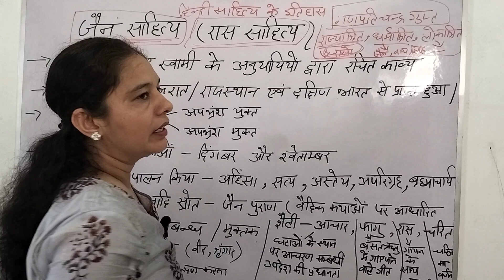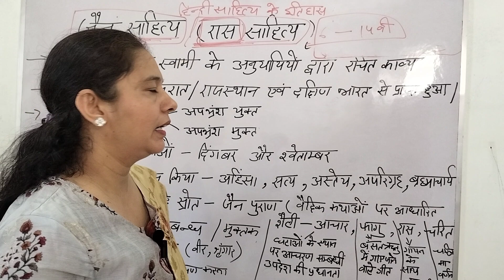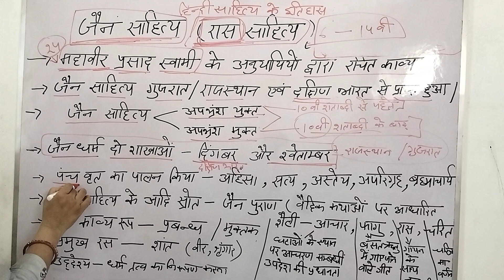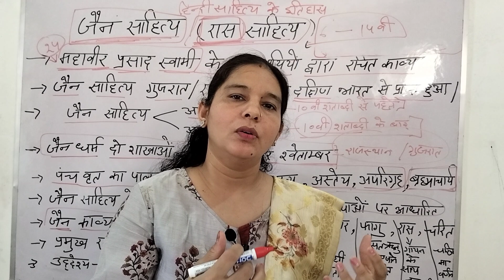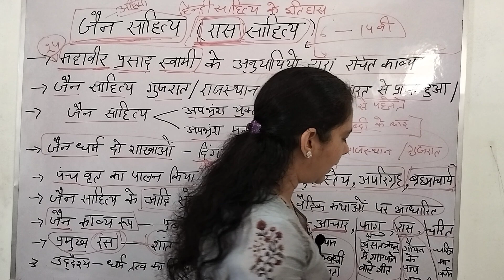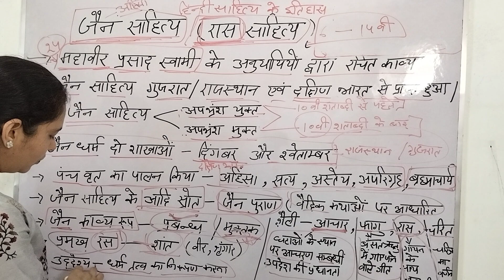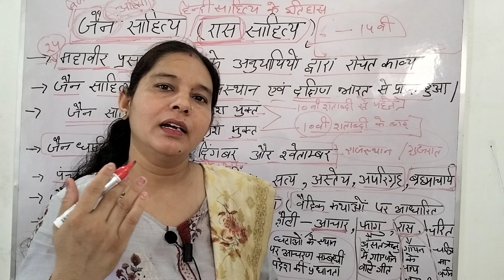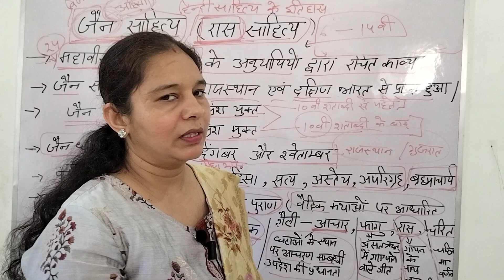TGT-PGT HINDI, आदिकाल में जैन साहित्य का विकास। Jen Sahitya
Kavita Yadav YouTube  चैनल सभी राज्यों में होने वाली TGT/PGT (हिंदी विषय ) की भर्ती परीक्षा के लिए  तथा ugc net (Nta net) हिंदी विषय को समर्पित है
इस चैनल के माध्यम से DSSSB TGT/PGTHindi EMRS TGT/PGT Hindi
NTA NET की तैयारी घर बैठे कर सकते हैं
इस वीडियो के माध्यम से आपके सभी डाउट्स का हल किया जाएगा